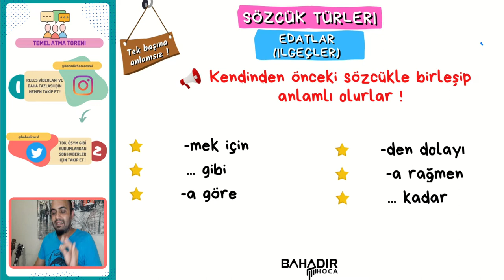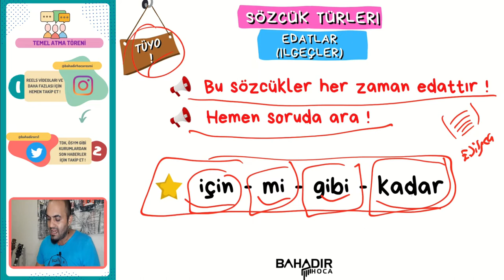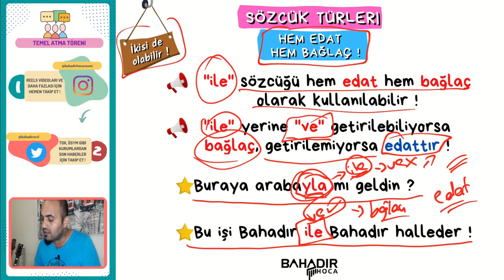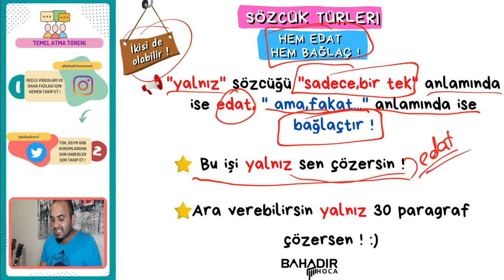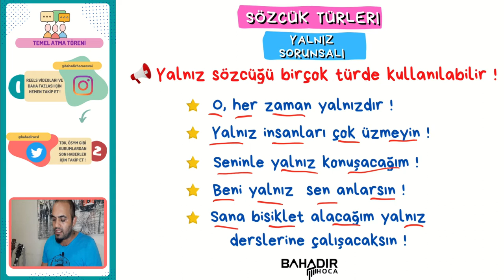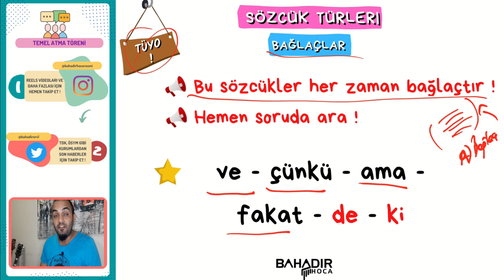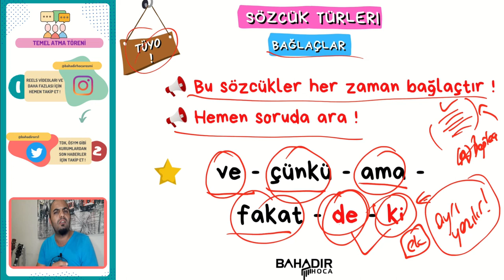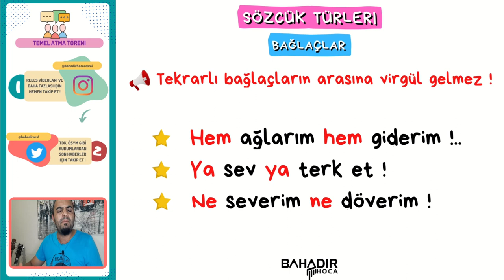20 GÜNDE TYT KAMPI | TEMEL ATMA TÖRENİ | 11. DERS | EDAT - BAĞLAÇ - ÜNLEM !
* 20 Günde TYT Kampı Temel Atma Töreni kampının ilk videosuna hoş geldiniz!
* Bu videomuzda Sözcük Türleri'nden '' Edat - Bağlaç - Ünlem '' i işledik !
** ÇEKİLİŞ İÇİN INSTAGRAMI TAKİP ET !..